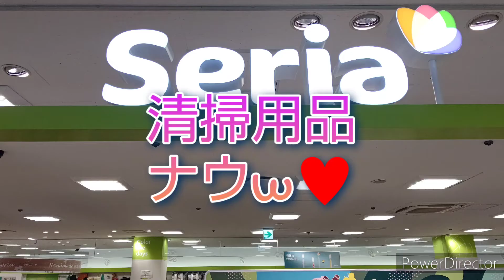2022年5月16日(月曜日)セリア商品紹介してみた、カラーゴミばさみ日本製ナウ♥セリア、セリア商品紹介、カラーゴミばさみ、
2022撮影5月9日(月曜日)セリア商品紹介してみた。
清掃用品編#97
232#商目は？カラーゴミばさみ日本製ナウw♥

ゴミ拾い、空き缶などの回収に便利❗️

バーベキューの炭バサミに最適❗

高張力網板使用

材質

鉄(焼付塗装)

サイズ約巾24㎜×長さ440㎜

日本製

税抜100円

したっけナウ♥